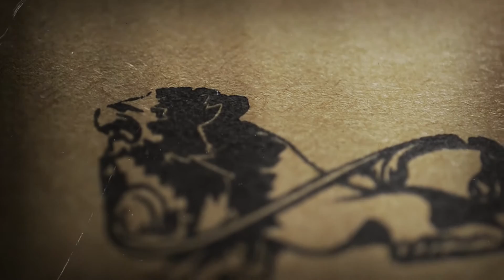Our Century as Lions, Texas A&M University - Commerce